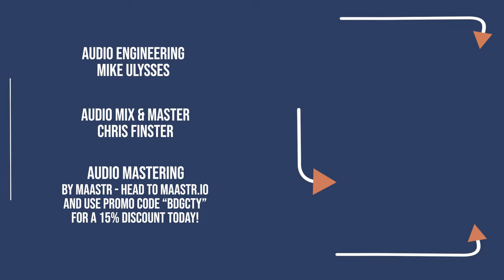MILK KRAYT - "Alienated" - BRIDGE CITY SESSIONS